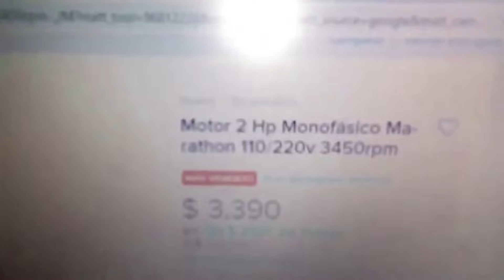Diferencias en motores de inducción y sus capacitores de arranque y trabajo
Tipos de capacitor de arranque para los diferentes tipos de motor de inducción monofásicos